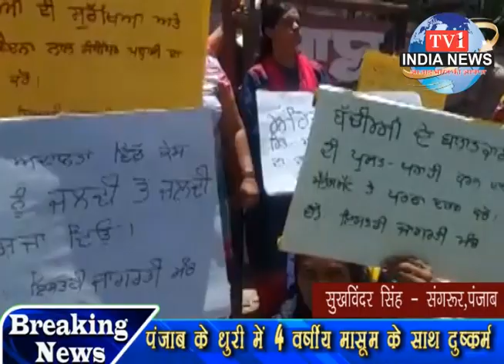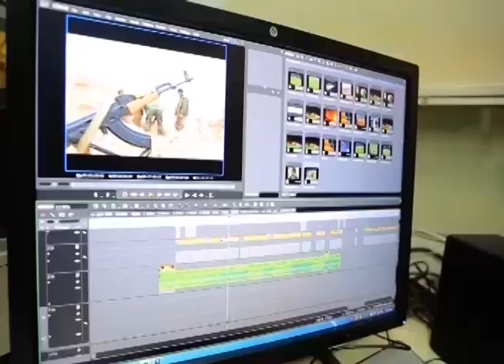tv1indianews-पंजाब के धुरी में 4 वर्षीय मासूम के साथ दुष्कर्म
सुखविंदर सिंह - संगरूर,पंजाब